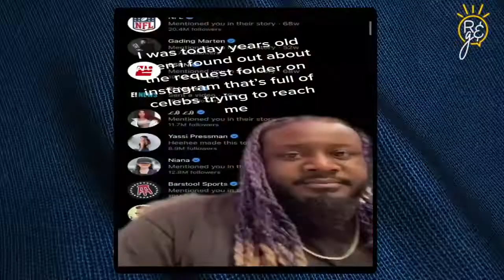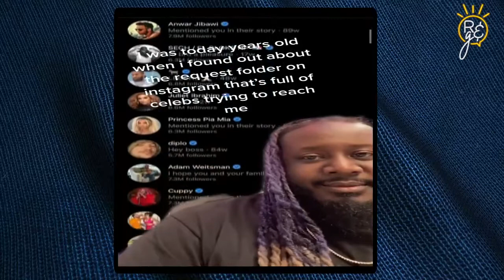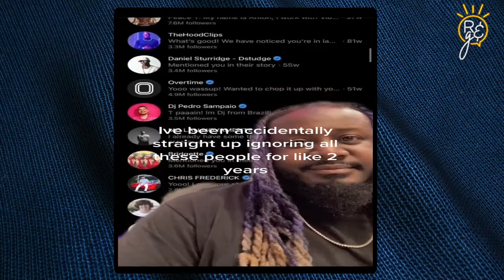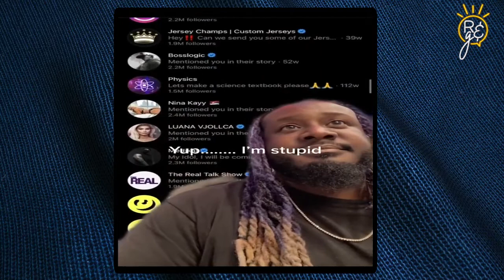'Disaster Girl' Sells NFT, T-Pain Discovers "Requests" Folder, Kwity Paye Retires Mom | Rise & Grind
On today's Double-Tap or Nah segment of Rise & Grind, Jessica, Meghan and CJ react to the infamous 'Disaster Girl' Meme NFT selling for nearly $500,000 dollars, T-Pain realizing he's ghosted celebrities for years, and finish the show with an adorable video of Indianapolis Colts' newest member Kwity Paye announcing his mom's during the 2021 NFL Draft.